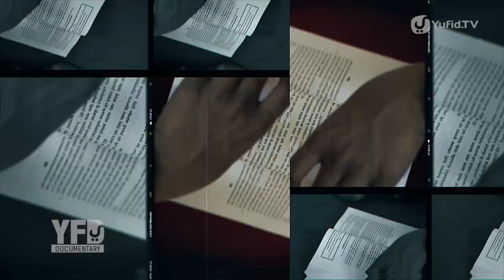Menggapai Kehidupan yang Baik - Yufid Documentary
Sobat Yufid yang sholeh dan sholehah ...

Tahukah Anda cara untuk menggapai kehidupan yang baik itu bagaimana?
Yuk simak video Yufid Documentary Menggapai Kehidupan yang Baik.